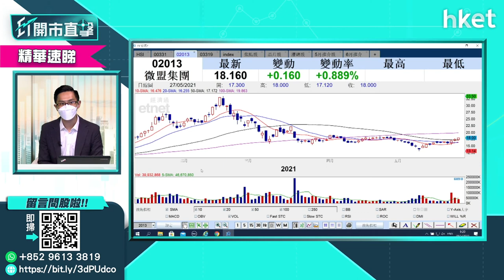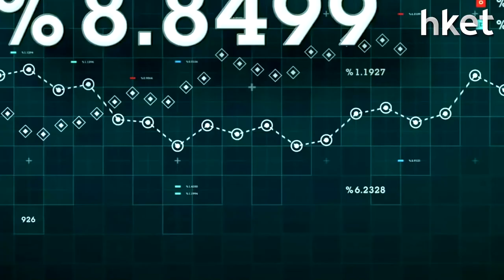【ET開市直擊】（精華）6月港股部署 黃偉豪話你知哪個板塊值得留意？（2021年5月28日）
6月將至，港股買賣策略點部署？中薇證券研究部董事黃偉豪（Ravi）建議可留意哪些板塊。